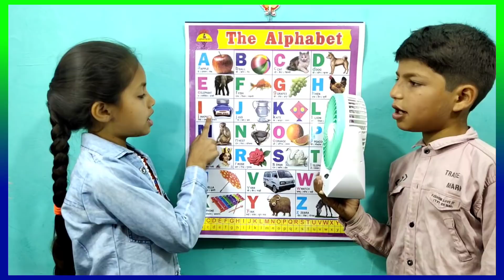a for apple, b for ball, c for cat | english varnamala | अ से अनार | क से कबूतर | abcd | alphabets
@PariIshikaVlogs a for apple, b for ball, c for cat | a for 🍎 b for ⚽️ | english varnamala | अ से अनार | क से कबूतर

Welcome to Fun With Pari Cute for learn of Hindi Alphabets and English Alphabets through videos.